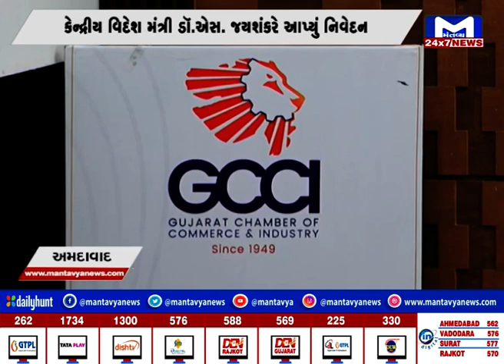Ahmedabade માં વિકસિત ભારત કાર્યક્રમમાં કેન્દ્રીય વિદેશ મંત્રી ડૉ.એસ. જયશંકરે શું કહ્યું ?